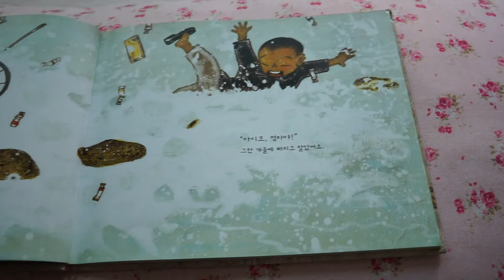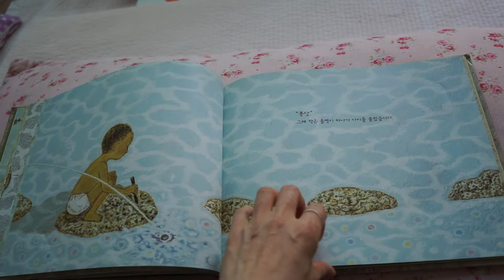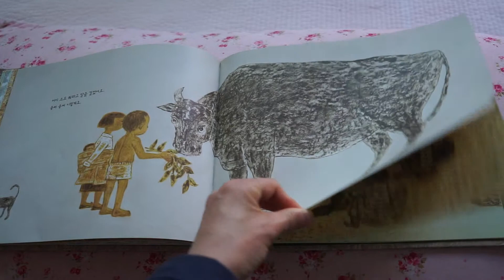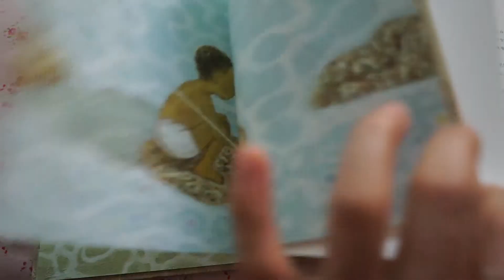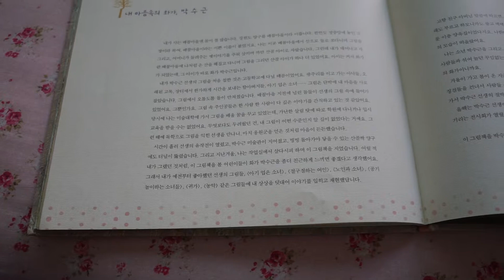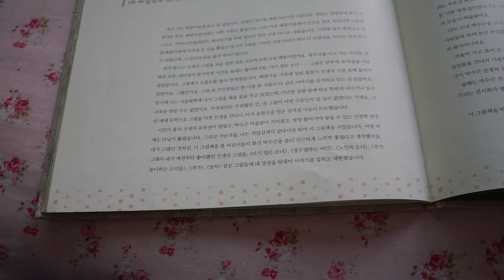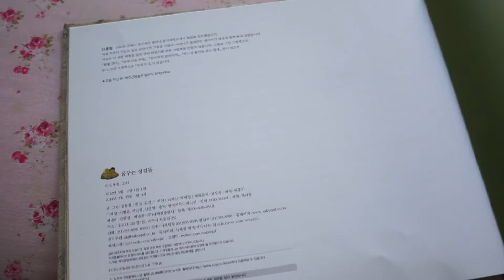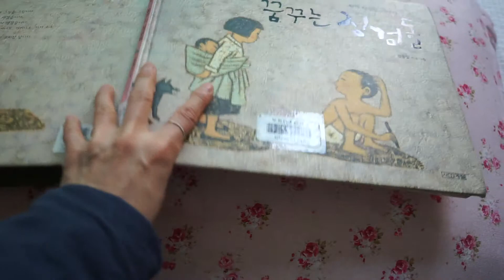(책읽기) 꿈꾸는 징검돌 (김용철 쓰고 그림, 사계절)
박수근이 강원도 양구 출신인지 처음 알았습니다. 산으로 들로 쏘다니며 그림을 그렸을 박수근이 그려지는 동화책입니다. 그럼, '꿈꾸는 징검돌' 함께 읽고 감상해 볼까요? (This story is about Korean artist Park Sukeun. You can fall in love with him from now on. )